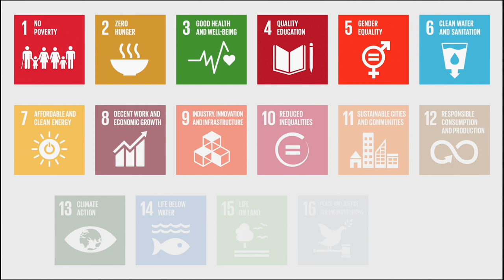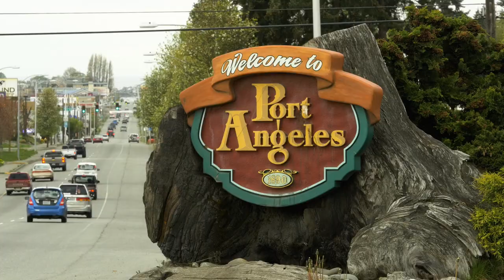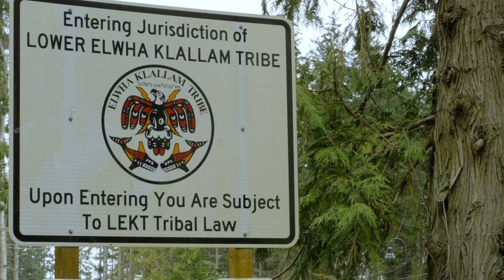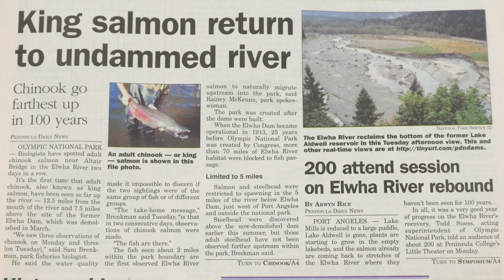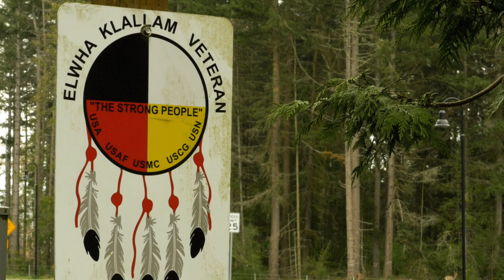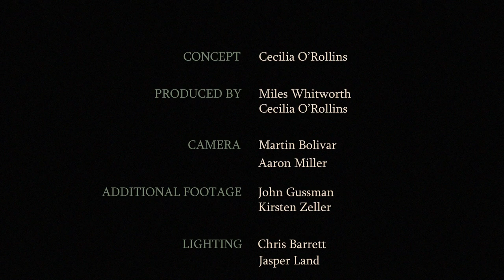IMAX In Focus: On the Backs of Salmon Documentary (full)